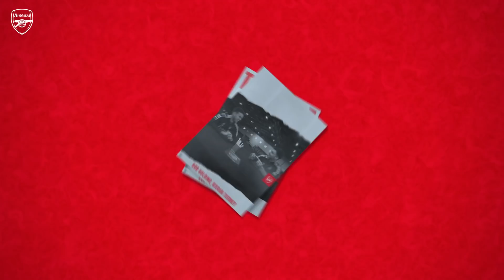THE CHAT | Kieran Tierney & Rob Holding | Embarrassing moments, favourite shirts & more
Get ready to laugh as this is a memorable episode of The Chat featuring Rob Holding and Kieran Tierney.

The boys discuss favourite shirts, embarrassing moments, dinner guests and more.

Enjoy match highlights, training and behind the scenes to get closer to the likes of Bukayo Saka, Emile Smith Rowe, Vivianne Miedema, Nicolas Pepe, Alexandre Lacazette, Leah Williamson, Bernd Leno, Nikita Parris, Tobin Heath, Mana Iwabuchi, Jordan Nobbs, Takehiro Tomiyasu, Kim Little, Gabriel Martinelli, Aaron Ramsdale, Beth Mead, Ben White, Thomas Partey and more.